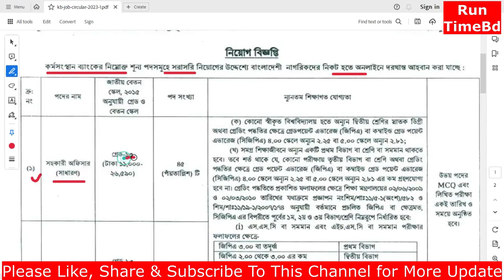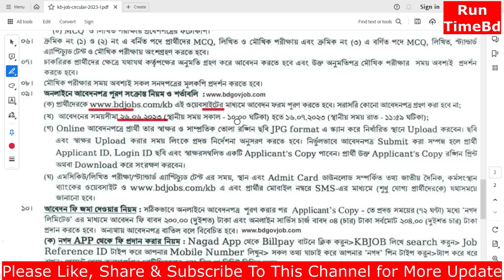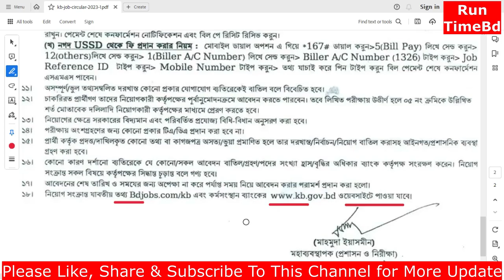কর্মসংস্থান ব্যাংক job circular 2023|Karmasangsthan Bank Job Circular 2023|Bangladesh bank govt job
কর্মসংস্থান ব্যাংক job circular 2023|Karmasangsthan Bank Job Circular 2023

Published Date: 26 June 2023

Karmasangsthan Bank Job Circular 2023 has been published by their authority in the daily online job portal and to get from the best jobs and the education portal website in BD Jobs Careers

All interested candidates check the Karmasangsthan Bank recent job notice and want to more information visit the official also you wish to apply the Karmasangsthan Bank job circular 2023 to see below how to apply method. however, we have shared more info about the Karmasangsthan Bank Bank job news such as keyword latest job circular news, keyword job circular updates , keyword job notice, keyword job announcement , keyword vacancy news , keyword new job , keyword recent job circular ,keyword all job circular and more. so, why late let find the job info and apply by the following procedure.

After checking, If you think the you are right person for the job then to apply Karmasangsthan Bank Job Circular 2023 according to the process.
Karmasangsthan Bank Bank Job Circular 2023
We think the Karmasangsthan Job Circular 2023   is an of the best government Bank Job circular 2023 for people, especially those who are searching for a government Bank Job News In Bangladesh.

Now, we have given the Bank the latest job circular information for the users. You can see the below instructions which help to know how to apply for the Karmasangsthan Bank Job Circular Apply 2023

Anyway, Graduate People, HSC pass, SSC pass, 8th Pass, MBA pass, BSC Engineer, Diploma Engineer,  pass students are able to apply for the Bank Job.

No Doubt, The Karmasangsthan Bank Job Circular is the best Govt bank job news for anyone.  If you think you are eligible for the job, please to Submit your job application by Following Applying process.

There are many people who are waiting for the Government Bank Job Circular. We were informed that in recent times the Karmasangsthan Bank authority has published a new job circular  for various posts around Bangladesh.

Well, as per the process to check the Karmasangsthan Bank Job Circular Application 2023 and other jobs circular Info such as Karmasangsthan Bank Job Circular 2023 , Karmasangsthan Bank Job Circular Application 2023 , Career – At Karmasangsthan Bank, Karmasangsthan Bank Junior Officer Job Circular, Karmasangsthan Bank Career, Karmasangsthan Bank New Job, Karmasangsthan Bank Latest Job, Karmasangsthan Bank Recent Job and more from BD Jobs Careers. So, why late, just apply today!

Karmasangsthan Bank Job Circular 2023 Requirements
If you want to apply for the Karmasangsthan Bank Job Circular 2023 , you need to know Karmasangsthan Bank Job Circular 2023 Requirements, below we have added all of the Requirements as well as Job Posting Date, Post Name, Post Position, Type of Jobs, Job Category, Job Level, Educational Requirements,

How to Apply, Experience Requirements, Additional Job Requirements, Salary, Age limit, Application Deadline, Email, Web Address, Physical Address, Jobs Source, and many more. So, let’s check the Karmasangsthan Bank Job Circular Apply 2023 Requirements and apply before the deadline.